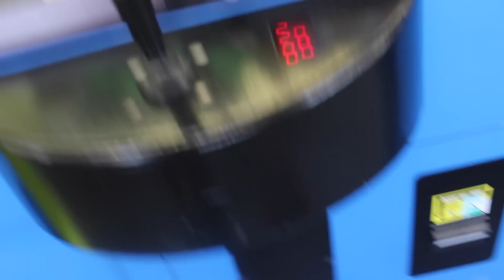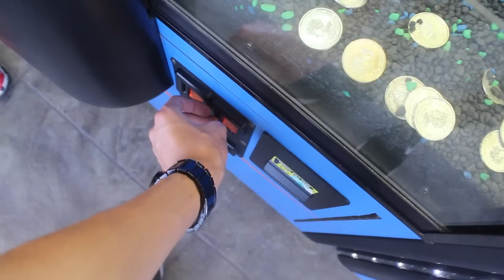New Angry Birds 2016 Plush Claw Machine Wins! | JOYSTICK